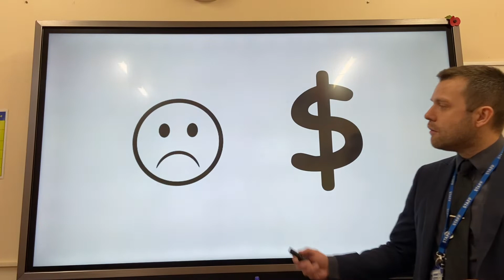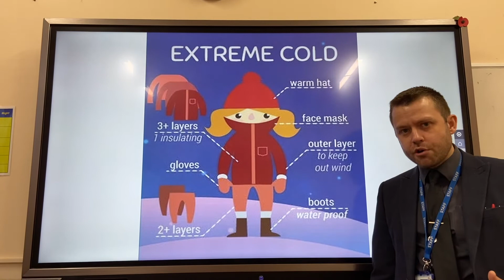Cold Environments Svalbard Case Study One Minute Geography Revision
This video from OMG (One Minute Geography) Revision is about the GCSE cold environments case study example of Svalbard. This video looks at the location and human and physical characteristics of Svalbard, alongside the opportunities and challenges for development. Opportunities for development include coal mining, fishing and tourism. Challenges for development include sub-zero temperatures, frozen soils (permafrost), limited daylight hours and limited transport links. You can watch this video or listen to audio to help you learn important information for your GCSE Geography exams or to simply revise this topic.